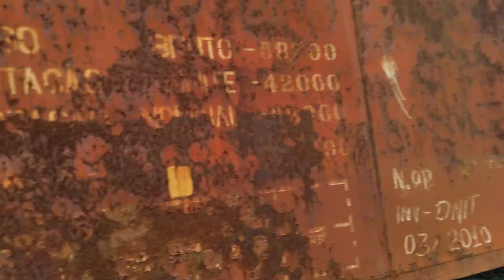Estação ferroviária Campos dos Goytacazes RJ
Estação ferroviária